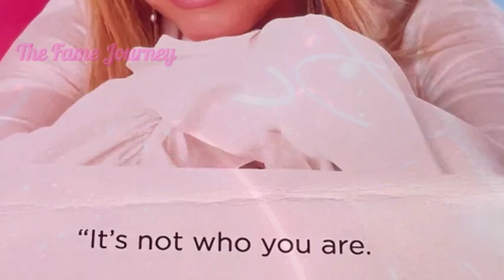Why Did Suzanne Somers' Loved Ones Gather for 'Tequila & Tributes'?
"Suzanne Somers' family and loved ones came together for a spectacular celebration of her life. The event, organized by her son Bruce Somers Jr. and daughter-in-law Caroline Somers, was a fitting tribute to the Hollywood icon who left us in early October. Husband Alan Hamel shared exclusive details with People magazine about the unique celebration."